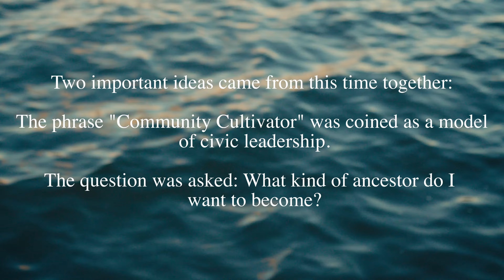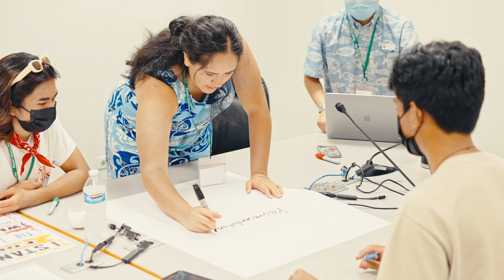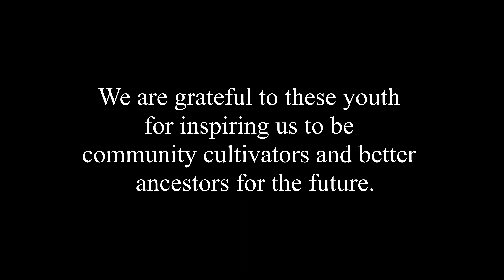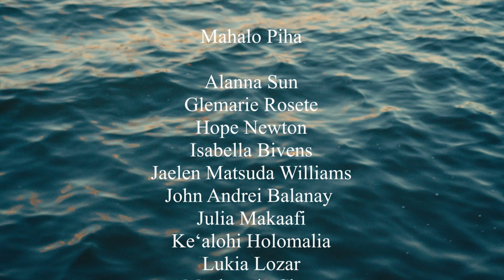Community Cultivators: Becoming Better Ancestors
In 2022 Hawaiʻi Council for the Humanities worked with high-school youth from Oʻahu, Hawaiʻi, Maui, and Kauaʻi to explore their thoughts and leadership around civic engagement. They interviewed their own kūpuna to learn stories about their  histories and identities, and worked with community nonprofit partners to put together exciting events for their peers to explore civics in action.

Two important ideas came from this time together: the notion of "Community Cultivator" as a model of civic leadership, and drawing inspiration by asking and answering the question, what kind of ancestor do I want to become?

We hope you enjoy these reflections and memories.

Mahalo nui
Kamāwaelualani
Maui Arts and Cultural Center
Hawaiʻi Plantation Village
Kauaʻi Museum
Planned Parenthood
Kauluakalana
Ka Leo O Nā ʻŌpio

Find out more about Hawaiʻi Council for the Humanities at hihumanities.org.